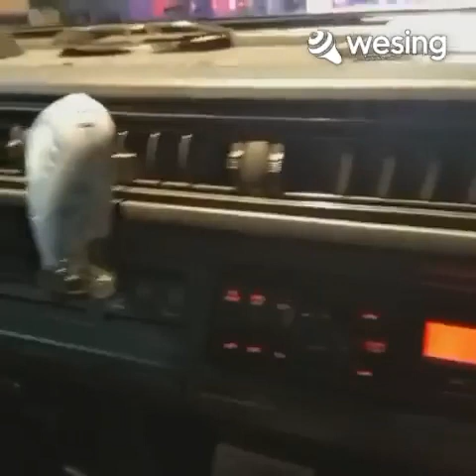because i love you cover